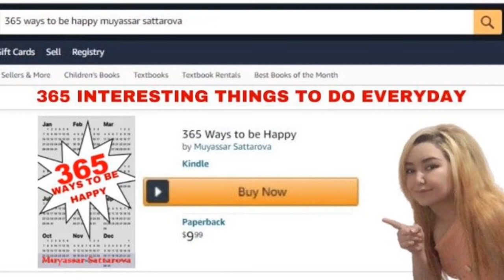💖 STOP OVERTHINKING |KISS ANXIETY, STRESS, OVERTHINKING GOODBYE |THE ORGASMIC POWER OF WORDS🎶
💖Meditation is easier than you can imagine! To meditate means to be mindful and fully present in this very moment. Here and Now! If you want to

Get rid of positive thoughts and start thinking positive;
Calm your mind;
Focus on your job or task;
Be mindful;
Stop overthinking;
Go to sleep with positive thoughts and emotions;
Start your day with positive thoughts;
Empty your mind and live with  inspiration and motivation in your heart;
Stop your mind controlling your life;
Stop your thoughts and relax;
Get out of your head and live a real life;
Inspire yourself to live the life you deserve;
Fill your mind and body with positive energy;
Do your job with enthusiasm and passion
Then, watch the video and meditate with me!

365 WAYS TO BE HAPPY on Amazon